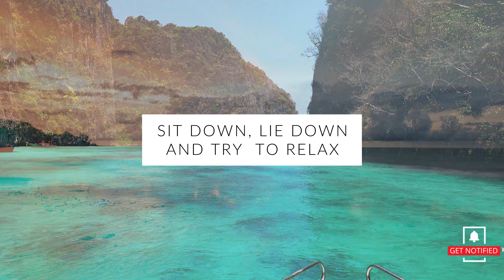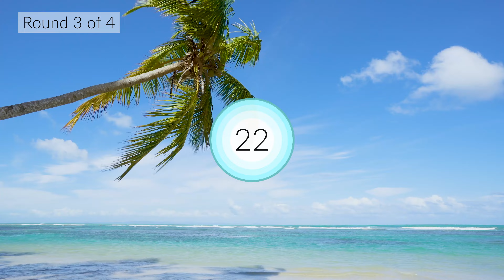WIM HOF Guided Breathing Meditation - 50 Breaths 4 Rounds Slow Pace | No Music | Up to 2:30min